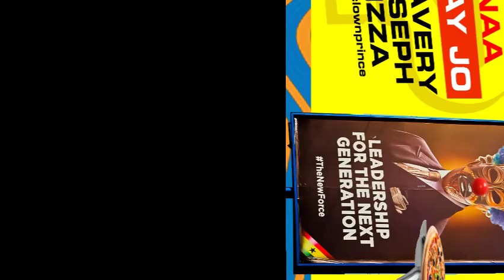TheNewForce for President? (With Mask & Trailer On Billboards in Accra) 😂😂😂😂😂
Slay Jo is here and its not a laughing matter.